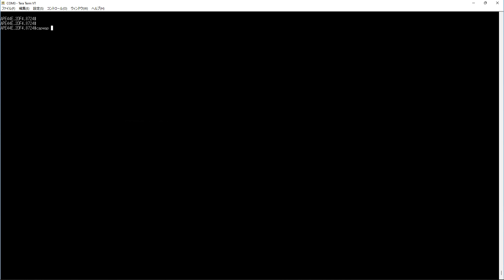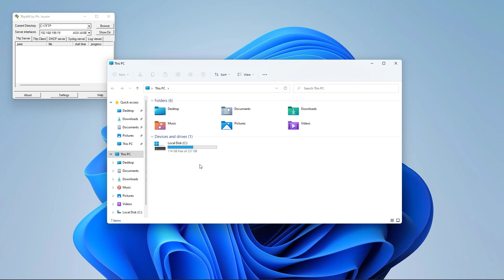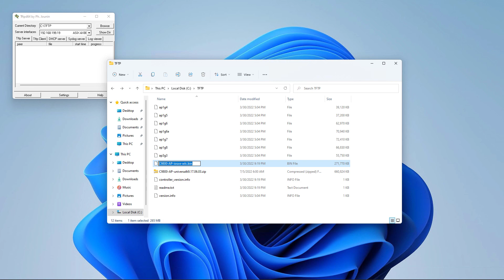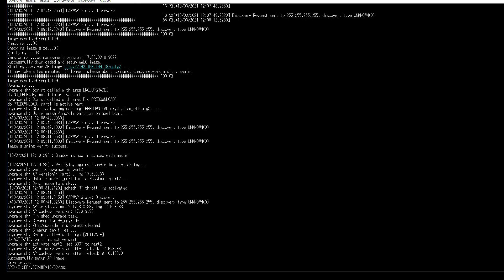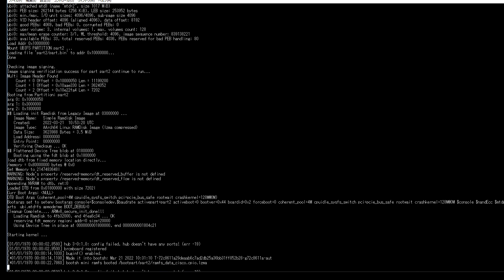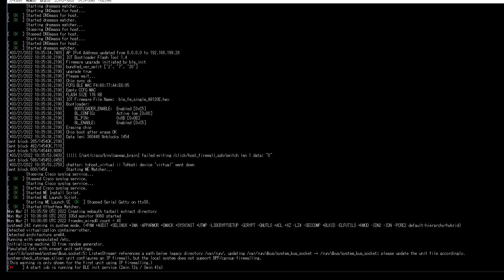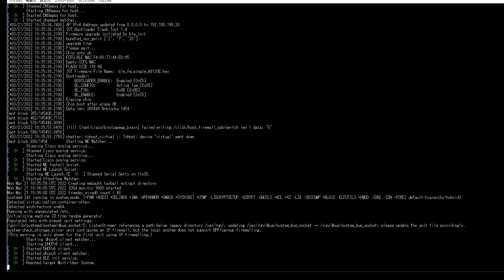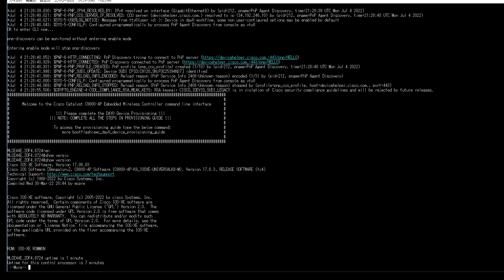how to convert capwap to EWC Cisco 9120 Access Point?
In this video you can learn how to convert capwap to EWC on Cisco 9120 Cisco AP.